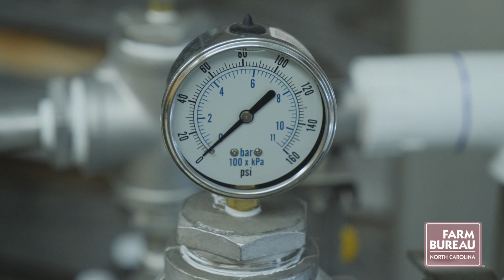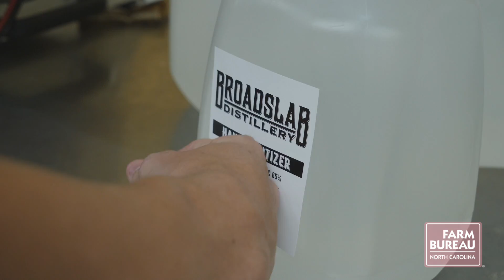Broadslab makes Hand Sanitizer